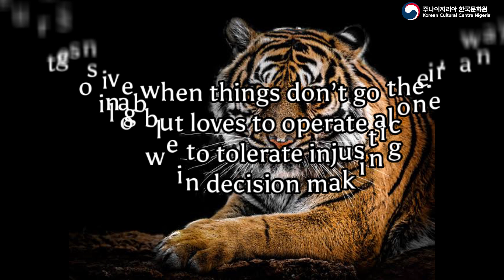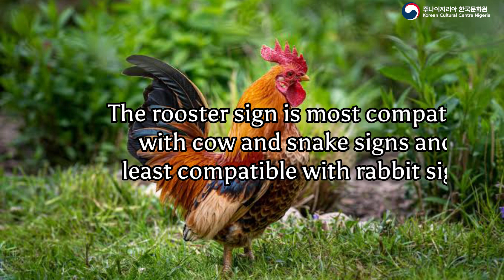[Chief Jung (정반장)] Animal Symbolism in Korea 2: Linking personality and compatibility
This is a follow up video of the previous ”Animal Symbolism in Korea 1: Year-wise spirit animals”. It describes the connection between the zodiac and a person’s character as believed in Korean culture.